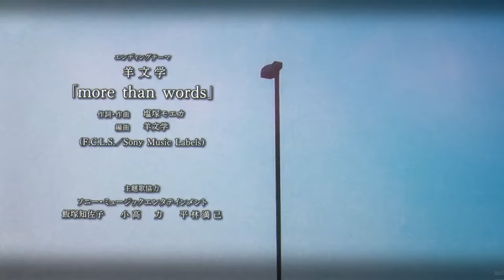Next Station Is Shibuya「 AMV」Jujutsu Kaisen Season 2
Anime: Jujutsu Kiasen

Song:
► Disaster x Neon blade, edit audio (no copyright)
► Egzod & Maestro Chives - Royalty (Lyrics) ft. Neoni